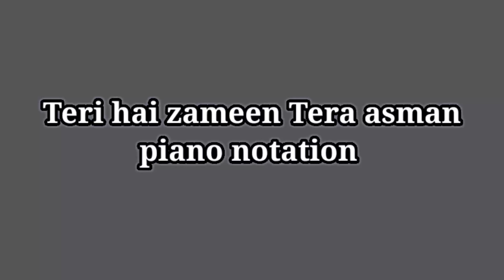Teri hai zameen tera asma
Piano notation